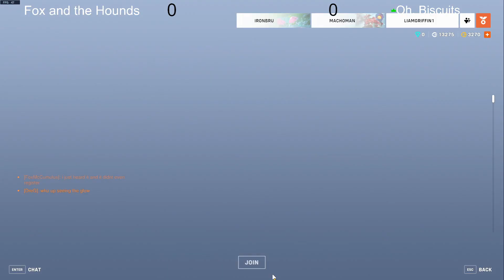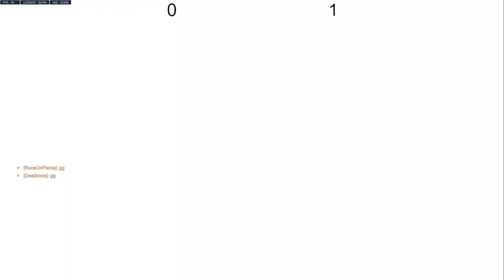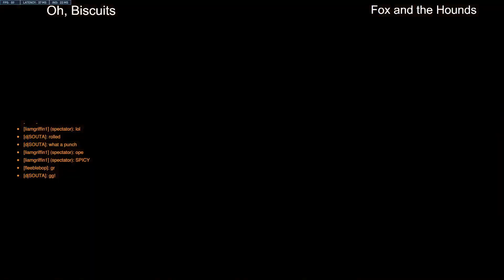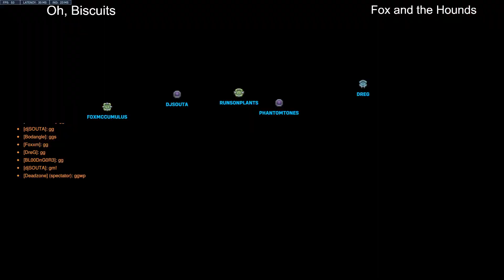FatH vs BISC | PMAOWL Season 5 - Week 4